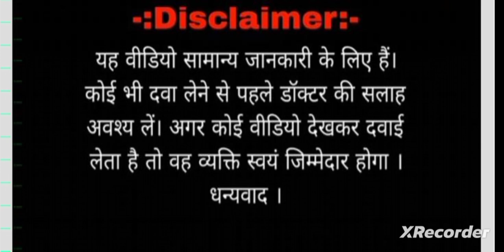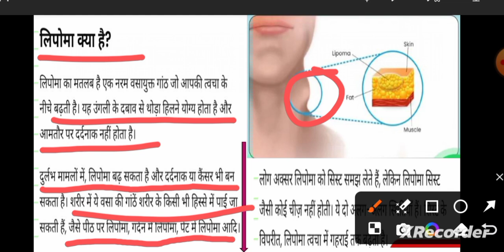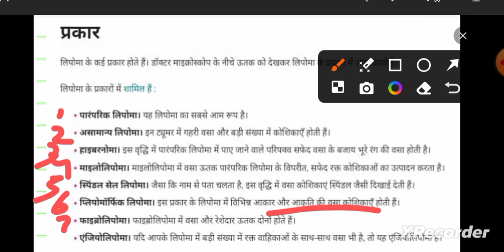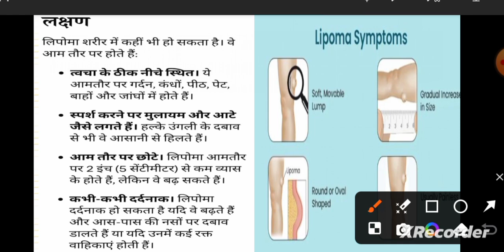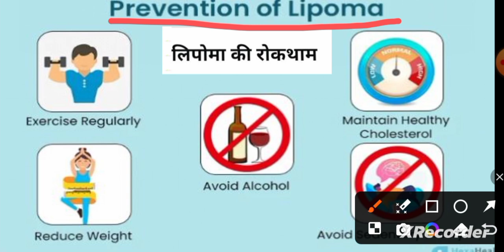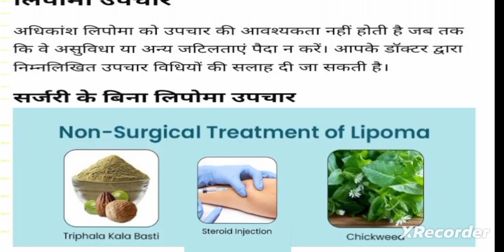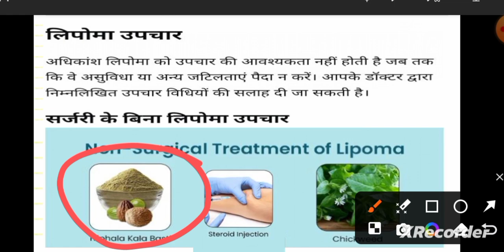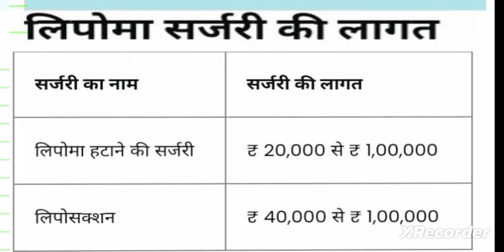What is Lipoma| symptoms, Causes& Treatment |लिपोमा क्या है और उसका इलाज कैसे किया जाता है